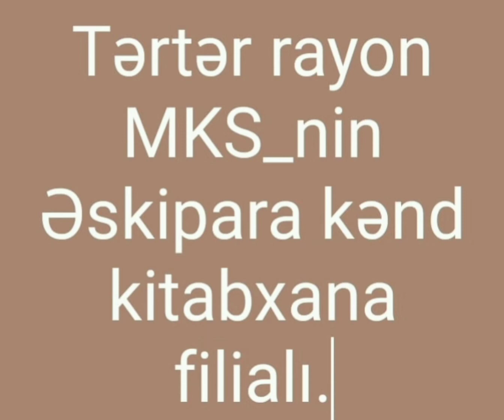Tərtər rayon MKS - nin Əskipara kənd kitabxana filialı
Bərdə Regional Mədəniyyət İdarəsi Tərtər rayon MKS - nin Əskipara kənd kitabxana filialı Beynəlxalq Sülh günü ilə əlaqədar videoçarx hazırlayıb.